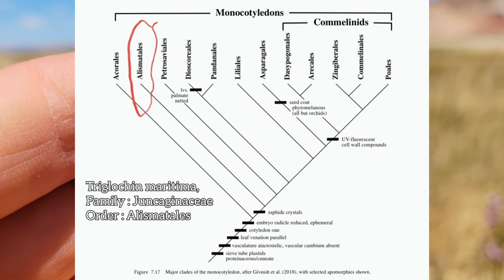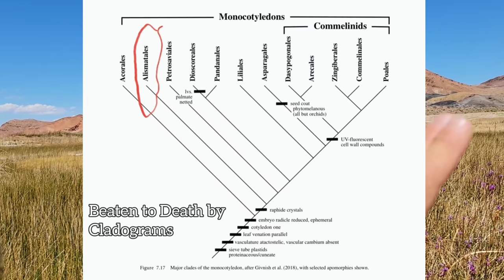Geothermal Botany and Painted Volcanics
In this episode of Crime Pays But Botany Doesn't we take you back to the Great Basin of central Nevada to explore the high dry desert and the extensional tectonics, hot springs, and salt marshes that make it the beautiful and fascinating place that it is.

Just what the shit is a plant like Hecastocleis shockleyi doing with its flower structure? How stupid was it to lump Dodecatheon (the shooting stars) in with Primula? And why are American Coots so afraid of being loved?

Thanks, GFY.